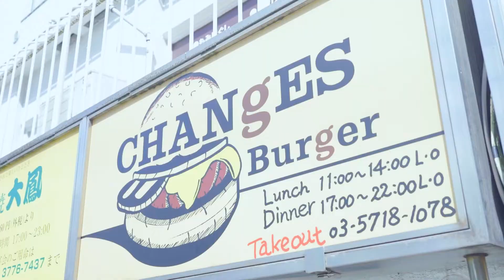CHANgES Burger（大森）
アメリカンビーフはパティがうまい!!
アメリカンビーフで作るクオリティの高いグルメバーガーをご紹介します!!

CHANgES Burger
住所：東京都大田区山王２-1-8　山王アーバンライフ13 B1F

※動画内の情報は2022年8月時点のものとなります